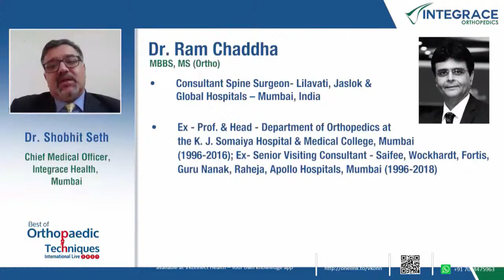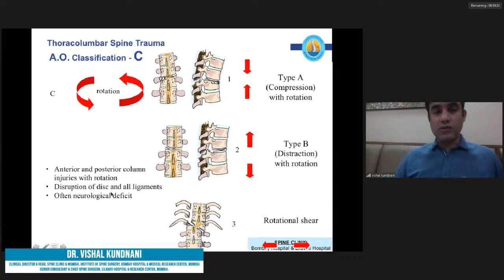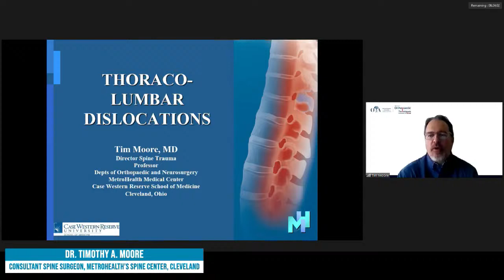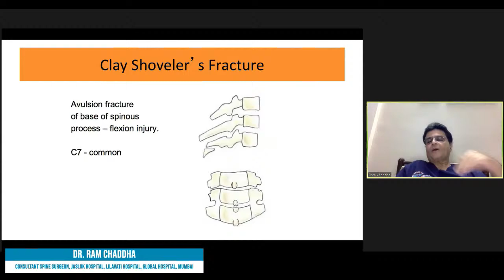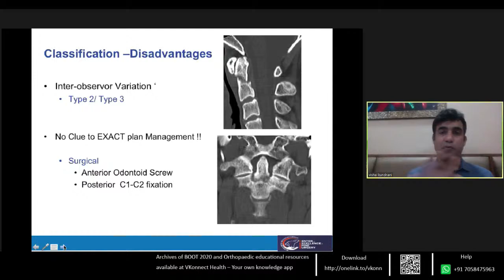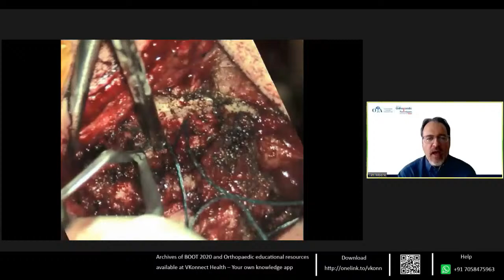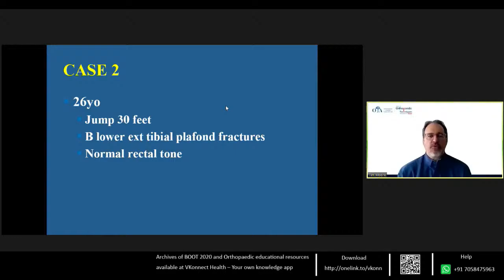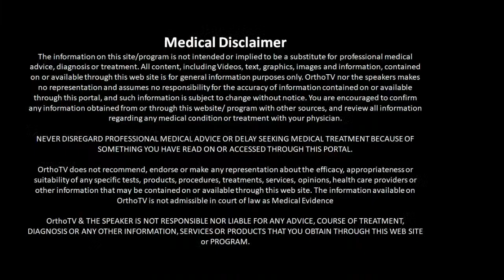OTA Best of Orthopaedic Trauma Techniques : Spine Trauma : Dr Ram Chaddha